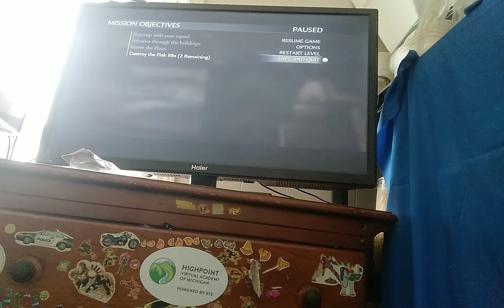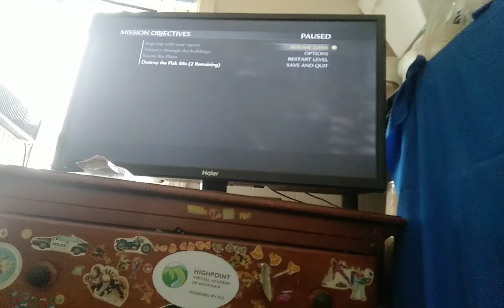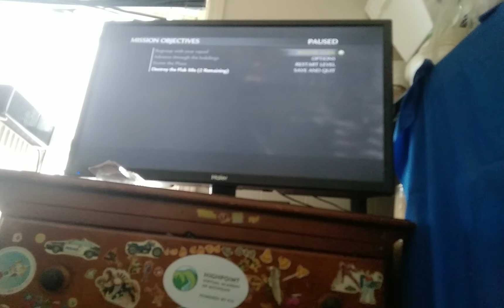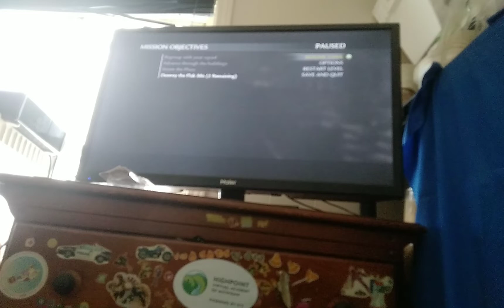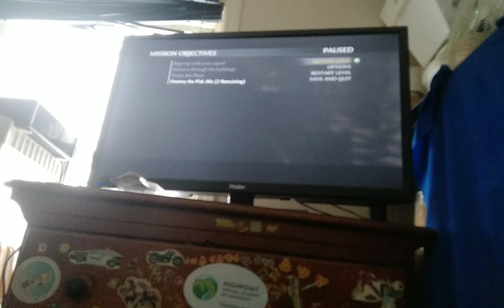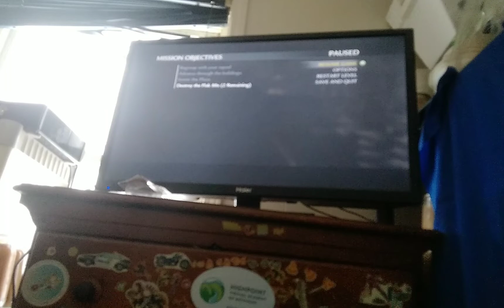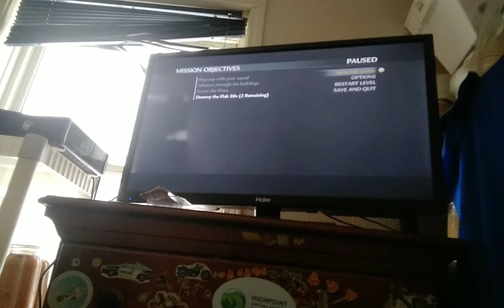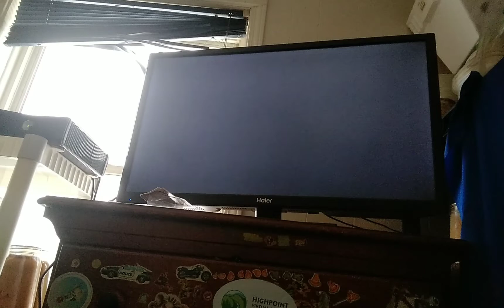p a i n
help me with this please